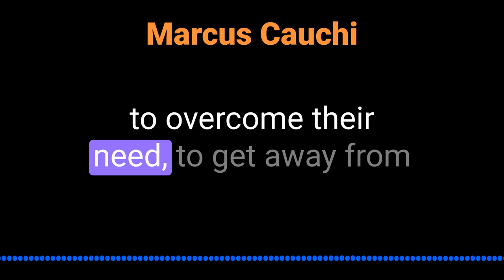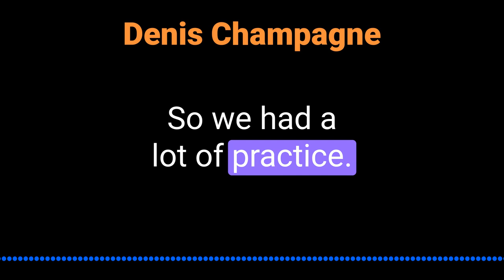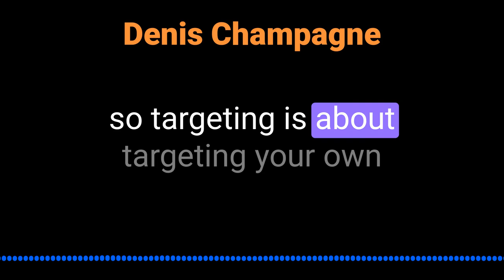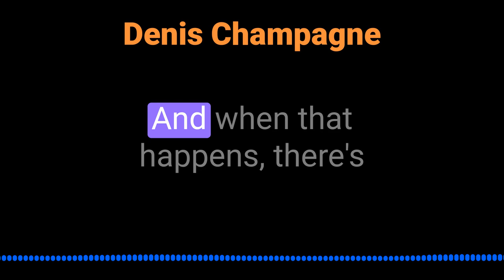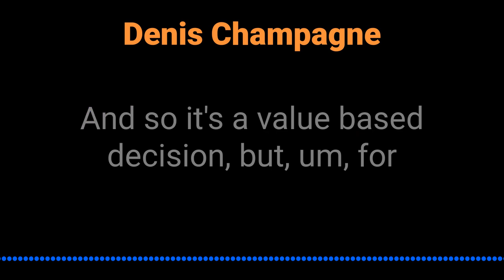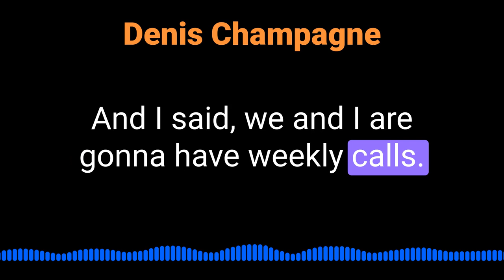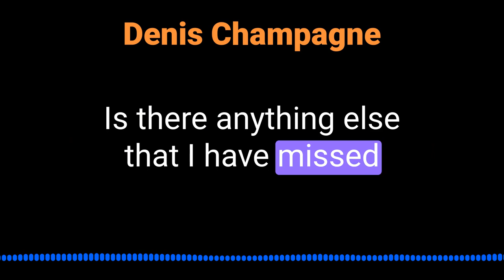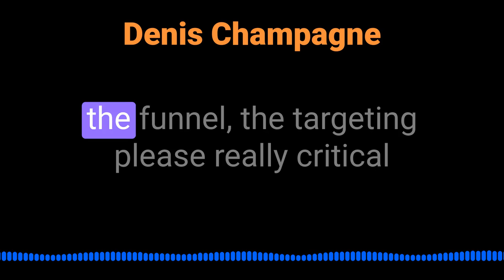Denis Champagne on TEAMMS Model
Denis Champagne talks about the TEAMMS Sales Model @inquisitorpodcast5450